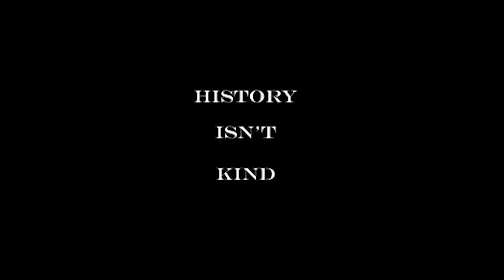MAKING KIDS FILMS INTO HORROR FILMS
Sorry for ruining your childhood:)

Socials -
Twitter & Instagram - @harrisonayyy

Music used -
"Sinister Creepy Music" - VIVEK ABHISHEK
"The Abandoned" - VIVEK ABSHIBEK